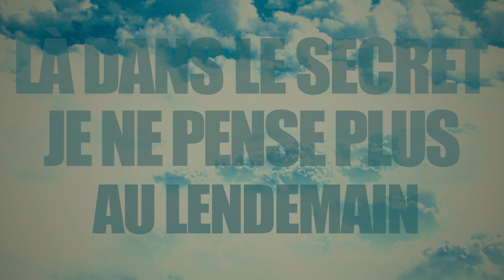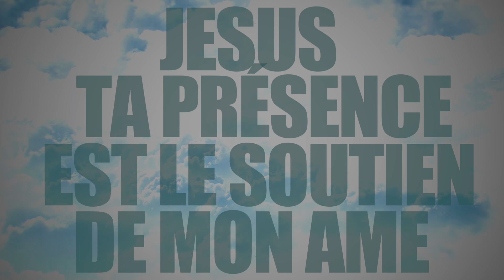AUPRES DE TOI - Jean-Marc & Marilyne Lerigab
AUPRES DE TOI (With You - Elevation Worship)
Chris Brown; Steven Furtick; Tiffany Hudson · Aaron Robertson.
Adaptation française : Jean-Marc Lerigab pour Sophonie Music
interpreté par Jean-Marc & Marilyne LERIGAB